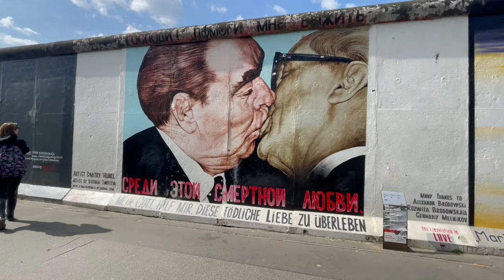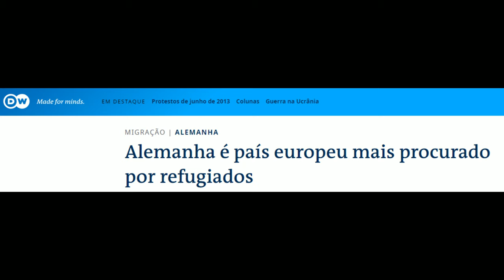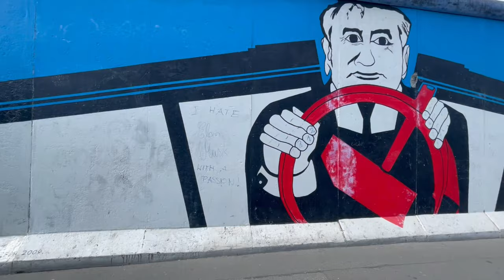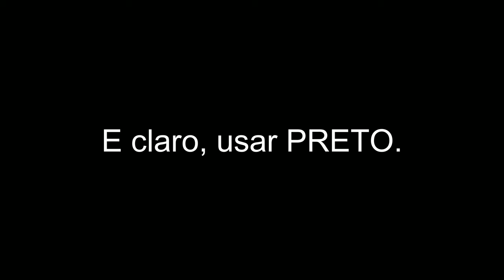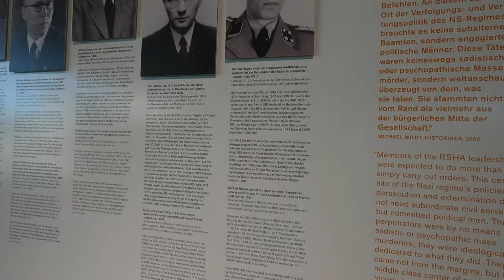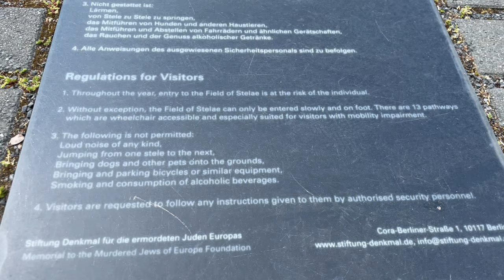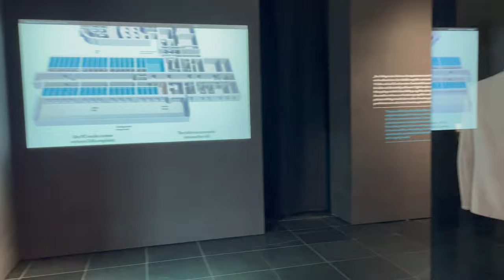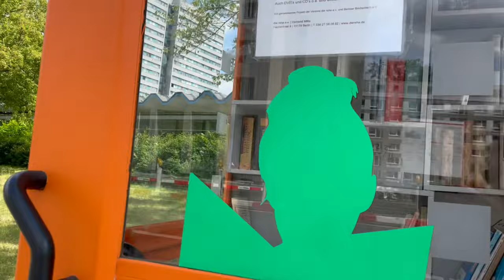BERLIM: por que ela PRECISA estar na sua lista de viagens.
Berlim, ou Berlin, a capital da Alemanha, é uma cidade que certamente é conhecida, ou melhor, reconhecida por todas, dada sua riquíssima e controversa história, e neste vídeo eu te mostro por que ela PRECISA estar no TOPO da sua lista de viagens.

Contudo, Berlim não faz parte da lista de viagens de muita gente, mesmo sendo a capital da famosa Alemanha. Ao menos não no nível de Paris, Londres, Lisboa, Madrid ou Barcelona. O que é uma pena. E é uma pena por todos os motivos que descrevo neste vídeo, que se tornou super especial pra mim. Berlim é uma cidade INCRÍVEL, onde praticamente se vive a história em tempo real.

Cosmopolita, receptiva, uma cidade de todos, com as mais diversas facetas. Nele, vamos ajuda-lo a que explore os pontos turísticos icônicos de Berlim, quando resolver visitar essa cidade (e espero que consiga brevemente). Um roteiro imperdível em Berlim, constando o que visitar em 3 dias, 4 dias ou até 5 dias (e cabem mais).

Do estilo alemão clássico e caricatural, àquele estilo livre, libertário, descontraído e irresponsável que certamente você não deve atribuir aos alemães, não é?

Afinal, o Museu do Holocausto (uma experiência emocionante em Berlim) ao Tempelhof, do Reichstag ao East Side Gallery, do Memorial dos Judeus Mortos à Berghain, a balada mais mística do mundo, dos parques aos bunkers, neste vídeo conto muita coisa interessante que você pode fazer em Berlim e, mais do que isso, que te convencerá a conhecer essa cidade INCRÍVEL.

Por fim, vale dizer que este vídeo traz dicas de viagem para aproveitar ao máximo sua estadia em Berlim, do início até o final, de uma forma roteirizada! Vamos lá?

E se vocês querem saber mais sobre a Alemanha porque pretendem viver lá, sugiro que acompanhem o excelente canal @Alemanizando !

0:00 - BERLIM - Intro
1:38 - Clichês sobre a Alemanha
3:15 - As várias facetas de Berlim
4:52 - Checkpoint Charlie
6:00 - Tempelhof - De Aeroporto Militar a Parque
7:00 - Berghain: a balada mais mística do mundo
9:40 - East Side Gallery - Muro de Berlim no Leste
10:55 - Topografia do Terror: Conheça o lado sombrio da história de Berlim
13:49 - Memorial aos Judeus Mortos da Europa
14:50 - Potsdamer Platz
16:30 - A visita ao Reichstag
18:19 - Portão de Brademburgo e Bebelplatz
19:20 - Dicas Finais